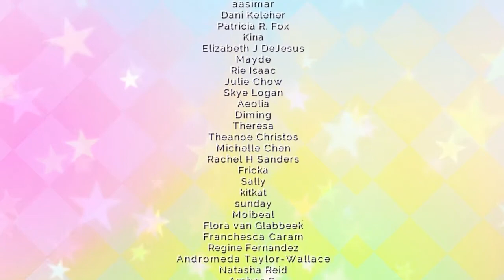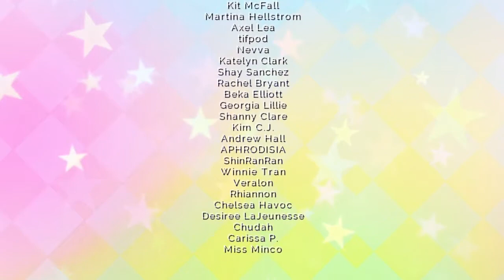Love Spell: Written in the Stars - Stream 5 (Date☆Night: 10/12/21)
On this season of Date☆Night, we get into a little witchy trouble with Love Spell: Written in the Stars! The first game from female-led Great Gretuski Studios, Love Spell has us take controller of the main character, a 22-year-old college student who's not quite sure what she wants out of life. Well, except for maybe a little luck in the love department. After a chance encounter with a mysterious old woman, she is given a special notebook, one that can cause anyone to fall in love with the user until the next full moon. And after one particularly bad day, what's a better capstone to drinking the pain away then having a little fun...

Today, we complete Marcello's scenario where things get even wilder than before! Our CQC training with our favorite militia leader is going well, though it's leading to some steamy moments. Games tries to come to terms with her emotions, but ends up getting kidnapped by the Black Lions, a rival militia who seem to think the Red Dragons are killing their men. Is there someone pulling the strings between these two organizations, interested in seeing them fall together? Let's find out in this action-packed finale!

Timestamps:
0:00 - Pre-Stream Bumper
2:43 - The Stream/Marcello's Playlist
7:22 - The Stream/Marcello - Episode 6
31:48 - The Stream/Marcello - Episode 7
56:40 - The Stream/Marcello - Episode 8
1:21:38 - The Stream/Marcello - Episode 9
1:41:28 - The Stream/Marcello - Episode 10
2:01:16 - The Stream/Marcello - Episode 11
2:32:04 - Post-Stream Check-In/Analysis